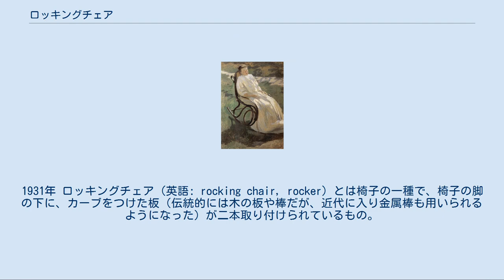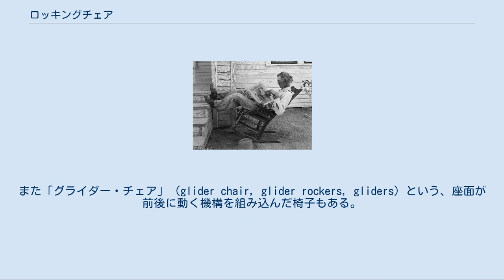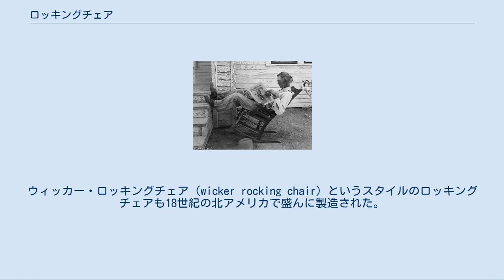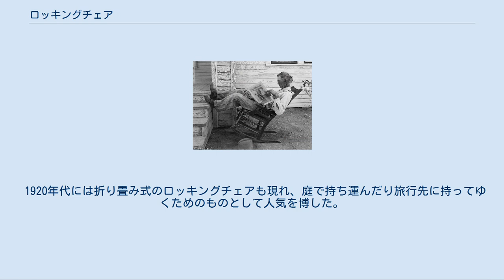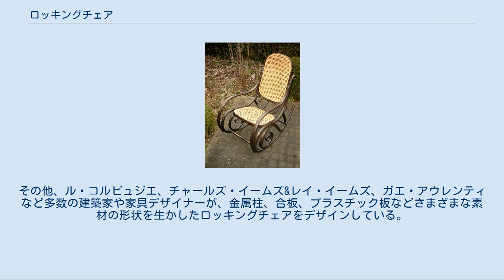ロッキングチェア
ロッキングチェアに座る農夫。
1931年 ロッキングチェア（英語: rocking chair, rocker）とは椅子の一種で、椅子の脚の下に、カーブをつけた板（伝統的には木の板や棒だが、近代に入り金属棒も用いられるようになった）が二本取り付けられているもの。
板のうち一つは椅子の左側の前後の脚に、もう一つの板は右側の前後の脚に取り付けられており、前脚と後脚の先を、下から覆うように取り付けられている。
揺り椅子（ゆりいす）とも。
 ロッキングチェアに座る女性。
（ロシアの画家ヴィクトル・ボリソフ＝ムサトフによる、1897年） 通常4か所で床に接する椅子とは違い、ロッキングチェアは床には2点でしか接していない。
これにより、座る者は、身体や足を揺らして身体の重心を前後させることにより、椅子を前後に揺らすことができる。
ゆっくりとやさしく揺れるため、ロッキングチェアは優美な椅子とみなされている。
座る者にとってもロッキングチェアには効用がある。
もし揺らさず座った場合でも、椅子は身体の重心が釣り合う所まで後ろへと自然に傾く。
このため、座る者にとってストレスの少ない位置や角度で座ることができる。
 ロッキングチェアには様々な種類がある。
「プラットフォーム・ロッカー」（platform rockers）は、床には4つの脚で安定して接しているが、脚の上が台になっていて、その上にロッキングチェア状の椅子が載っており、ばねなどの力で椅子が前後に揺れるようになっているものである。
椅子が直接床の上で前後に揺れて、床を傷つけたり床で音を立てたりすることがないという利点がある。
また「グライダー・チェア」（glider chair, glider rockers, gliders）という、座面が前後に動く機構を組み込んだ椅子もある。
 トーネット社のロッキングチェア ロッキングチェアの発明者は不明だが、18世紀初頭には北アメリカのイギリス植民地で使用されていたとみられる。
もとは庭などで使うもので、普通の椅子の底に、カーブした板をとりつけて揺れるようにしたものであった。
イングランドへの紹介は1725年ごろのことであり、やはり庭で使うための椅子であった。
ウィンザー城の近くで製造されるウィンザー・ロッカー（Windsor rockers）という椅子の登場も18世紀初頭のことである。
これも含めたウィンザーチェアは、背もたれ部分は大きく上に半円形を描いて膨らんでおり、鳥かごや櫛のような細い支柱を密集させたスタイルで一世を風靡した。
ウィッカー・ロッキングチェア（wicker rocking chair）というスタイルのロッキングチェアも18世紀の北アメリカで盛んに製造された。
 普通の脚4本の椅子とさして変わらない外見だったロッキングチェアは、木材を蒸して曲げて円形やアーチ状にするという曲木技術を開発して、大きな家具会社を作り上げたドイツの職人・ミヒャエル・トーネット（Michael Thonet）によりその姿を変える。
1860年、トーネット社は曲木を利用した優美な曲線状のロッキングチェアを発売した。
これは、肘掛けや椅子の前脚・後脚が曲線を描いてそのまま床面に接するアーチ状の部分へと続いてゆくもので、従来のロッキングチェアの概念を変え、しかも軽量であった。
 トーネット社は多数のデザインを20世紀初頭にかけて開発したほか、世界中にその模倣者が現れた。
またアール・ヌーヴォーやアール・デコといったデザイン運動の影響を受けて斬新なロッキングチェアも登場する。
 1920年代には折り畳み式のロッキングチェアも現れ、庭で持ち運んだり旅行先に持ってゆくためのものとして人気を博した。
その他、ル・コルビュジエ、チャールズ・イームズ&レイ・イームズ、ガエ・アウレンティなど多数の建築家や家具デザイナーが、金属柱、合板、プラスチック板などさまざまな素材の形状を生かしたロッキングチェアをデザインしている。